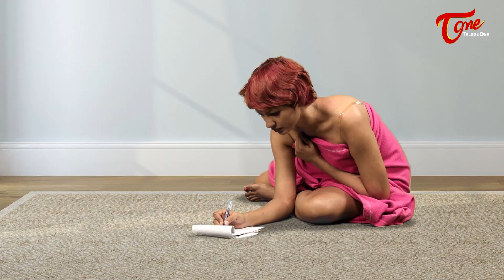My Last Note | English Music Video | Febah Martin | TeluguOne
My Last Note English Music Video from Waves of the Ocean - That Touched My Soul Album by Febah Martin. "MY LAST NOTE" English RAP Song.

Concept - Lyrics - RAP & Music : Febah Martin
Telugu Lyrical Version : Hara Srinivas
Sound Mix : Trigger C
D.O.P : Pandarinath Gogikar
Dance Director : Phani Raj
Make Up : Anand B, Sunil Chouhan
Editor : Sai Yashwanth
CG & DI : Subrahmanyam Meesala